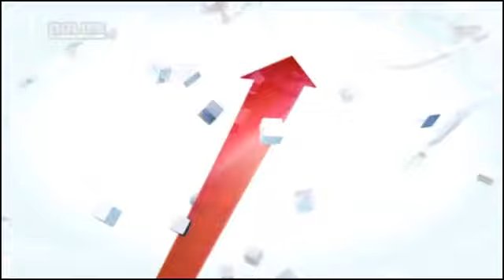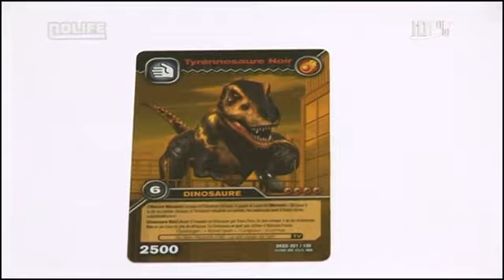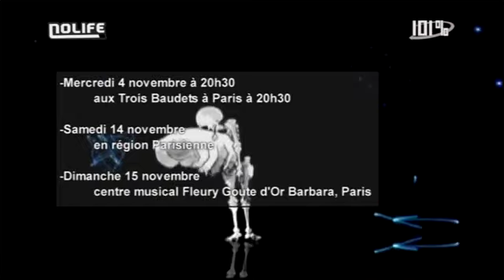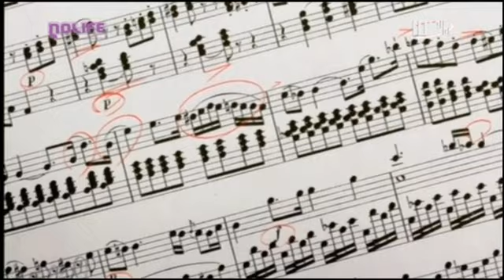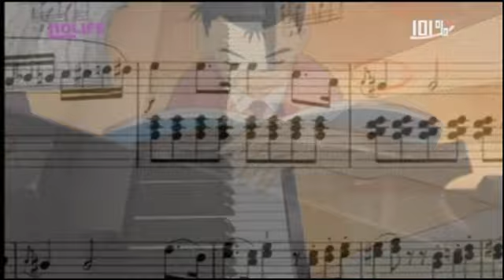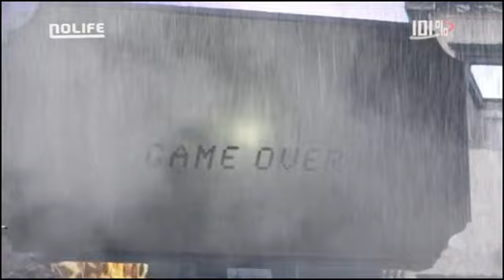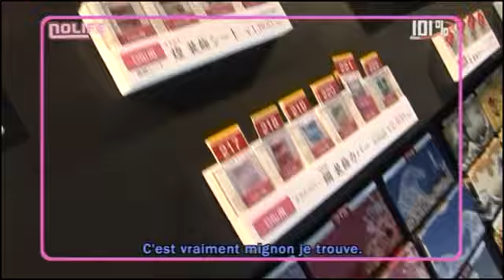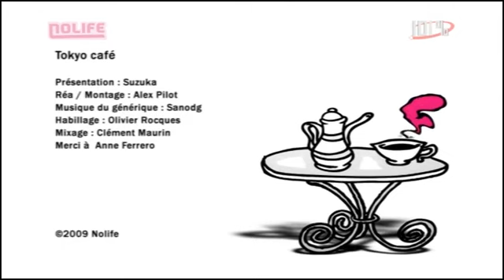#472 Mercredi 4 novembre 2009 - 101% Saison 6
101% Saison 6